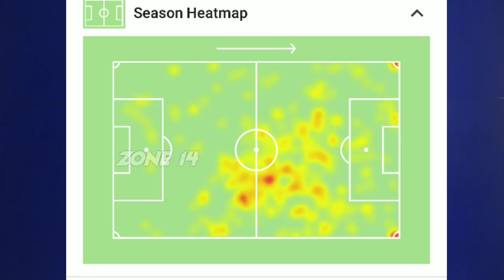ഗുണവും ദോഷവും | Kerala Blasters Sign A Foreign Player - Facundo Abel Pareyra | Player Analysis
All About Facundo Abel Pereyra - Kerala Blasters Gifts Foreign Signing Of 2020 game style analysed in malayalam.
How Facundo pereyra scores?What's His Top skills?What's his style of play .. Let's analyze

◆Football tactics
◆learn football skills
In Malayalam